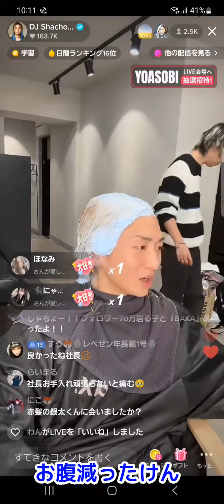凸って来たヤツ全員ブタ箱にぶち込む！凸られるの嫌じゃないけど？なんとかやっちょみたく！レぺゼン